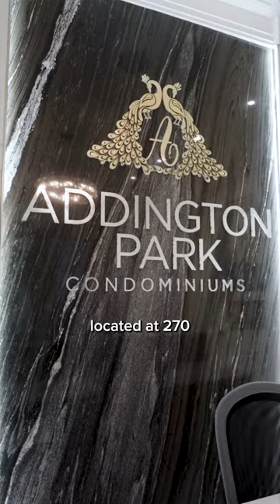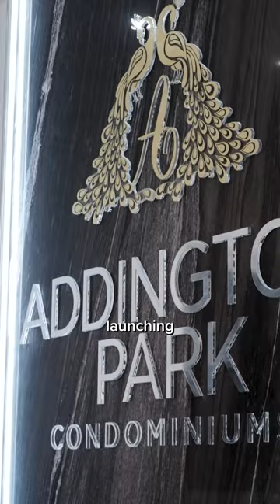Addington park l MyCondoPro l Mark Li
🔑MyCondoPro🔑
✔️Working with PROS
✔️Pre-construction condos